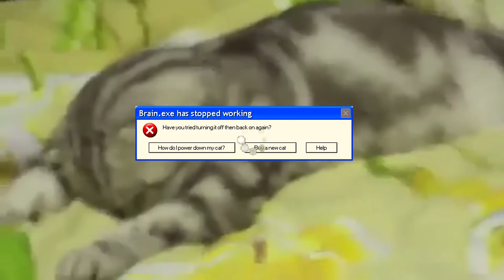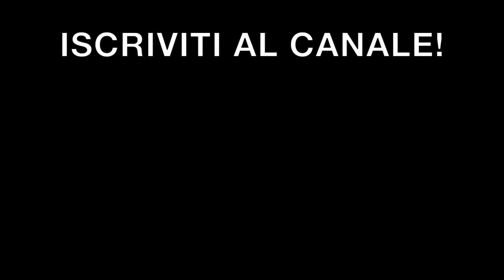DINO PERA adesso BASTA! 😡 IL MEGLIO DEL PEGGIO DEL WEB PT.2 w/FEDEPERLAM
In questo nuovo video insieme a Fedeperlam, leggeremo tutti i commenti più strampalati apparsi sotto i miei video e soprattutto le migliori teorie su complotti vari del mondo Motogp...un Valentino Rossi che cade apposta,un Marquez sponsorizzato dalla Dorna e molto altro ancora...
Non mancheranno i meme e i fail come di consueto...